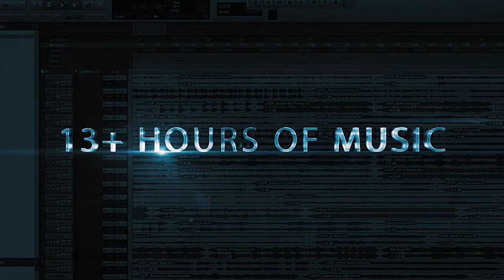Game Music Treasury Trailer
Featuring 500+ Tracks, 18 Genres, & Live recordings of world-class orchestras, vocals, & soloists. This music is used in over 1,000+ games!